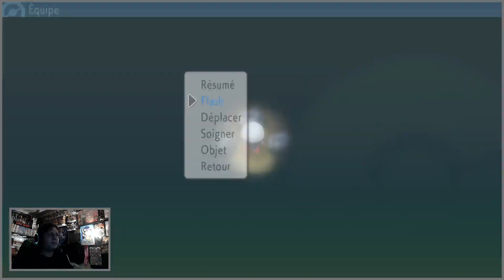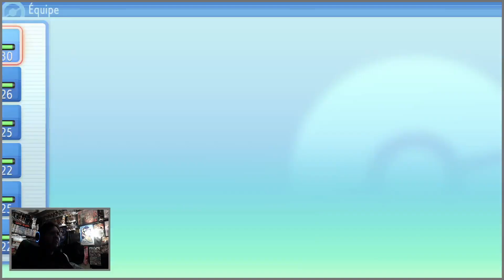Pokémon Diamant Étincelant - EP4